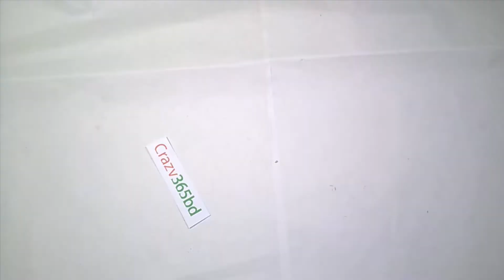wow super pen stand amaigin idea how to make pen stand using ice crime sticke